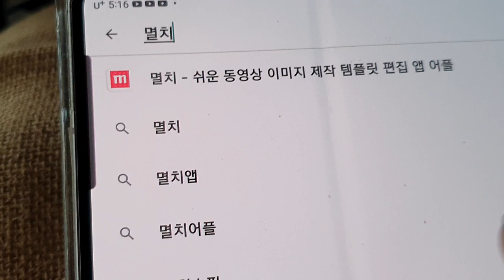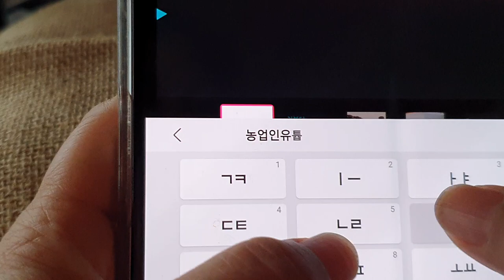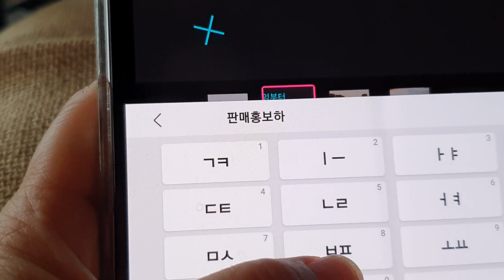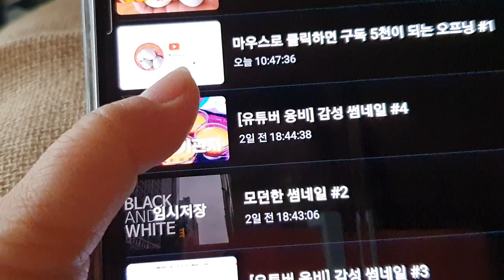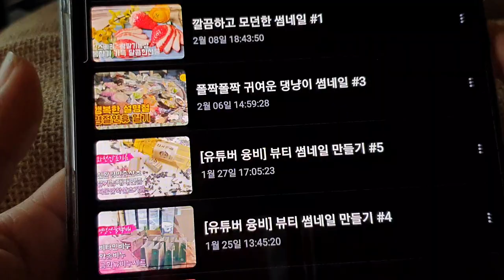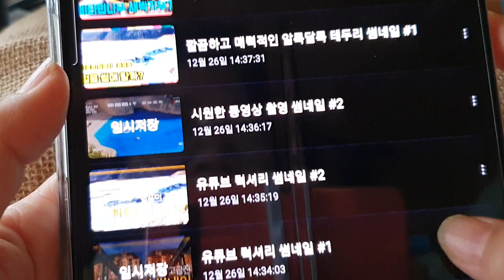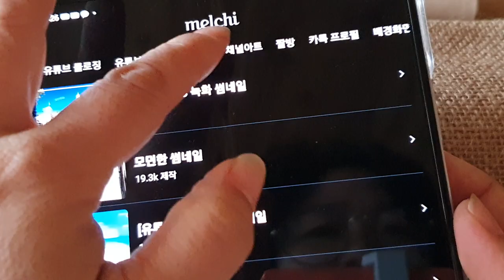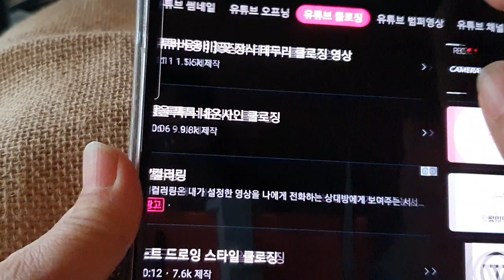멸치앱으로 썸네일,채널아트 쉽고간편하게 만드는방법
멸치앱을 활용한 오프닝 , 썸네일, 채널아트 만드는방법 실습